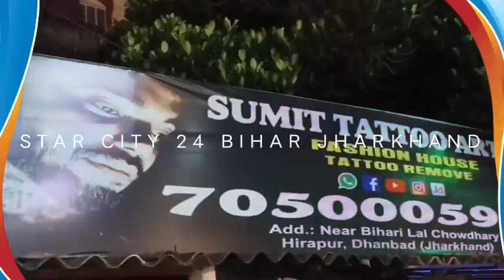बीएलबीसी की बैठक में घर घर केसीसी देने का निर्देश